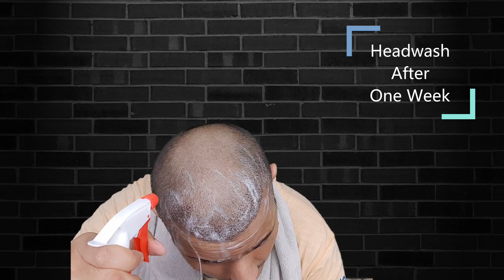Mt Four month Hair Transplant Result| Best Hair Transplant Result | The Alpha (Hindi)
This is my four months hair transplant journey. I have shown a short Hair Transplant journey. How hair transplant has changed my look. Hair transplant before and after

My Two Hair Transplant Journey in One Video & Eugenix Review -